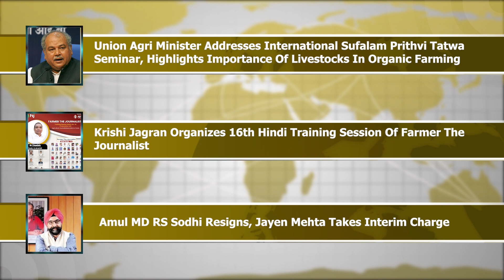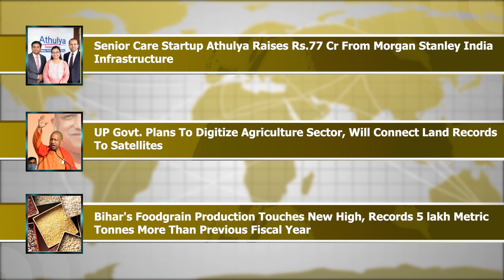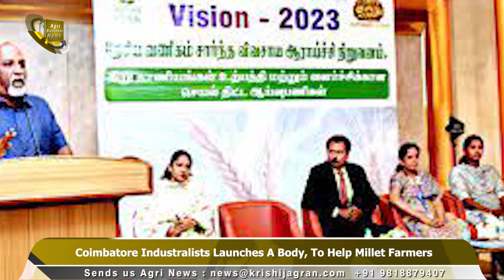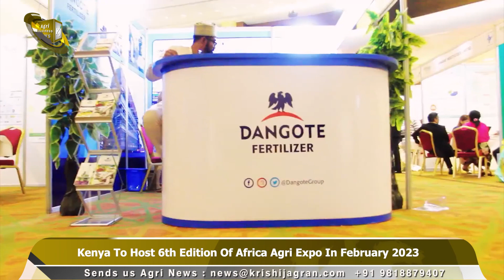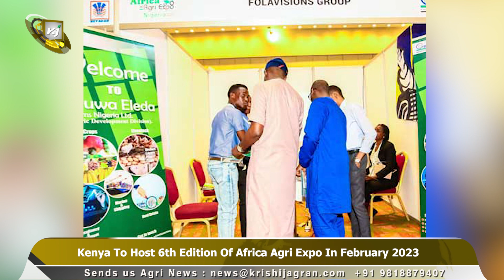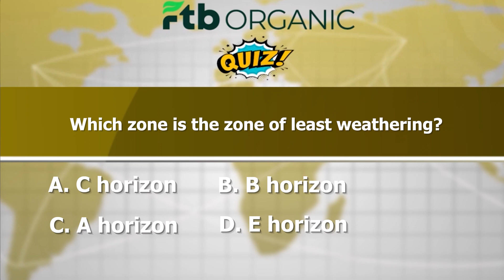Krishi Jagran To Launch Special Millets Edition | Pravasi Bharatiya Divas 2023 | Agri-Business News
Top Shots From The Agriculture World To Attend The Launch Of Krishi Jagran’s ‘Special Edition On Millets’
Prez Draupadi Murmu Graces The 17th Pravasi Bharatiya Divas Convention, Govt Names 27 Overseas Indians For Pravasi Bharatiya Samman Awards
AgMatrix Announces International Training Cum Workshop On Agtech & Innovations “ATAL”
Union Agri Minister Addresses International Sufalam Prithvi Tatwa Seminar
Krishi Jagran Organizes 16th Hindi Training Session Of Farmer The Journalist
Amul MD RS Sodhi Resigns, Jayen Mehta Takes Interim Charge
Senior Care Startup Athulya Raises Rs.77 Cr From Morgan Stanley India Infrastructure
UP Govt. Plans To Digitize Agriculture Sector Will Connect Land Records To Satellites
Bihar's Foodgrain Production Touches New High Records 5 lakh Metric Tonnes More Than Previous Fiscal Year
Haryana Agri Minister Takes A Shot On Govt. Officers Says, More Complaints Means Officers Are Not Doing Their Jobs
Tamil Nadu CM Distributes Pongal Gift Worth Rs.2,429.05 Crore
Coimbatore Industralists Launches A Body, To Help Millet Farmers
MAHE Bengaluru Hosts Marathon To Raise Funds For Cancer Treatment Of Underprivileged Children
Kenya To Host 6th Edition Of Africa Agri Expo In February 2023
BS-3 & BS-4 Vehicles Banned From Tue To Fri, As Air Quality Worsens In Delhi
00:00 Intro
 00:09 Top Headlines
02:06 Launch Of Krishi Jagran’s ‘Special Edition On Millets’
03:05 Prez Draupadi Murmu Graces The 17th Pravasi Bharatiya Divas Convention
04:10 AgMatrix Announces International Training Cum Workshop On Agtech & Innovations “ATAL”
05:00 Union Agri Minister Addresses International Sufalam Prithvi Tatwa Seminar
05:51 Krishi Jagran Organizes 16th Hindi Training Session Of Farmer The Journalist
06:29 Amul MD RS Sodhi Resigns, Jayen Mehta Takes Interim Charge
07:16 Senior Care Startup Athulya Raises Rs.77 Cr From Morgan Stanley India Infrastructure
08:07 UP Govt. Plans To Digitize Agriculture Sector Will Connect Land Records To Satellites
08:55 Bihar's Foodgrain Production Touches New High Records 5 lakh Metric Tonnes More Than Previous Fiscal Year
09:45 Haryana Agri Minister Takes A Shot On Govt. Officers Says, More Complaints Means Officers Are Not Doing Their Jobs
10:42 Tamil Nadu CM Distributes Pongal Gift
11:27 Coimbatore Industrialists Launches A Body, To Help Millet Farmers
12:22 MAHE Hosts Marathon To Raise Funds For Cancer Patients
13:13 Kenya To Host 6th Edition Of Africa Agri Expo In February 2023
14:24 Weather Update